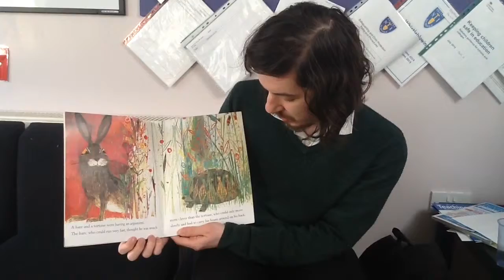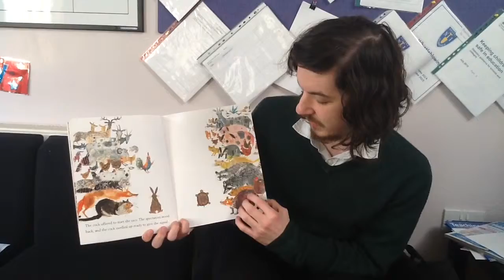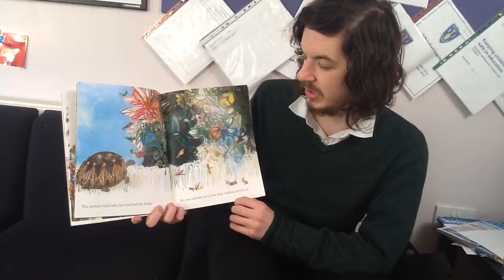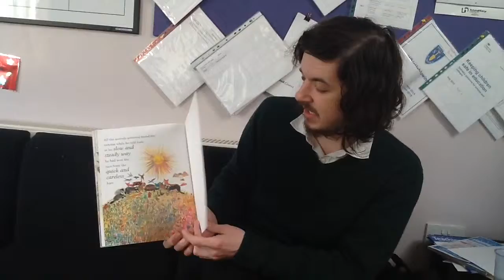Delves Story Time: Mr Hill reads The Hare and The Tortoise by Brian Wildsmith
Delves Story Time.
Listen to Mr Hill read one of his favourite books The Hare and The Tortoise by Brian Wildsmith.